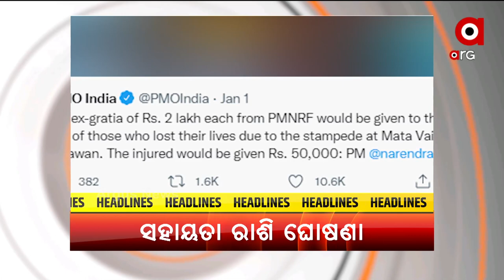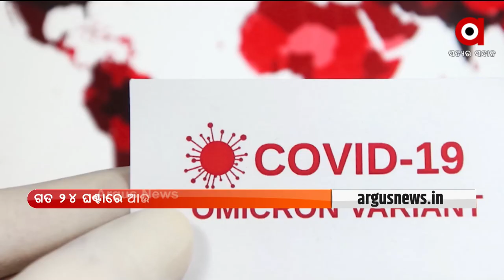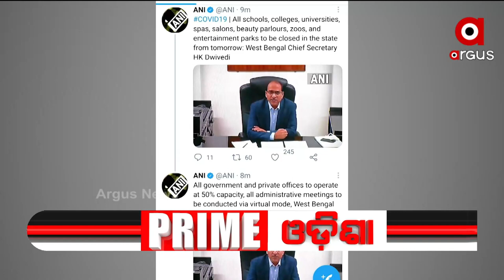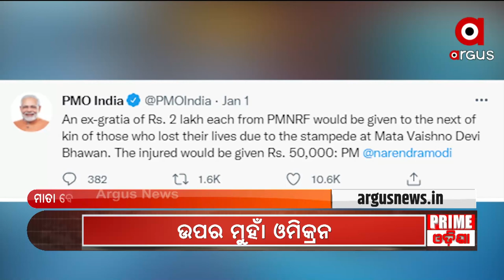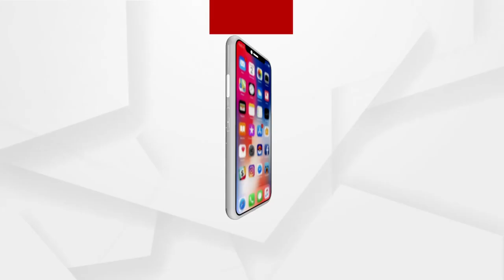Positive Bharat | 2 Jan 2022 | ArgusNews